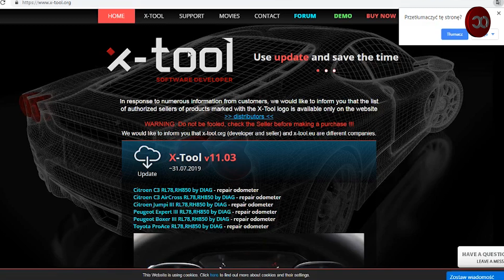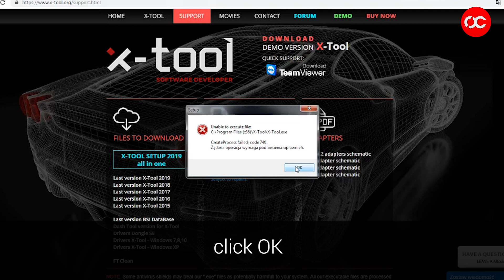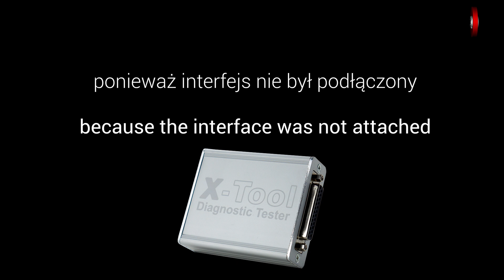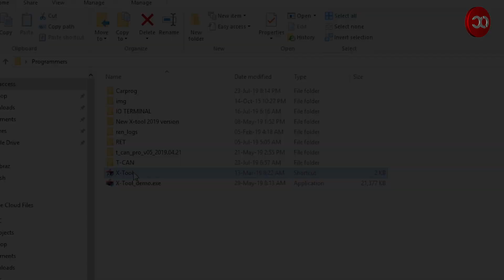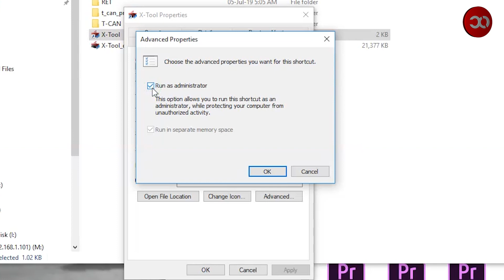Jak zainstalować oprogramowanie X-Tool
w powyższym video pokazujemy jak zainstalować oprogramowanie x-tool oraz dongle i sterowniki usb.

Zapraszamy do naszych sklepów.

Music
Piece of Sky.MP3
Care MP3.mp3
songs by Adam Vitovský